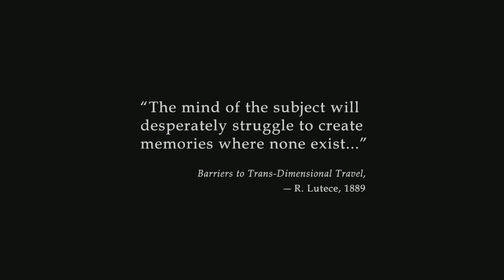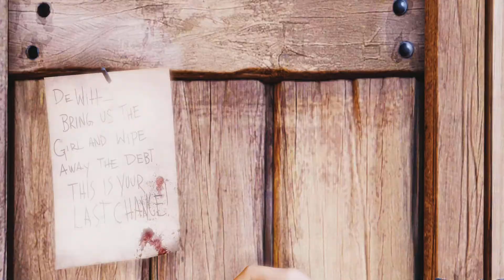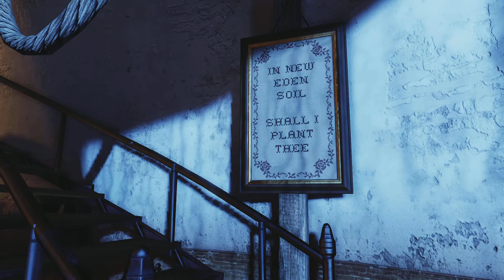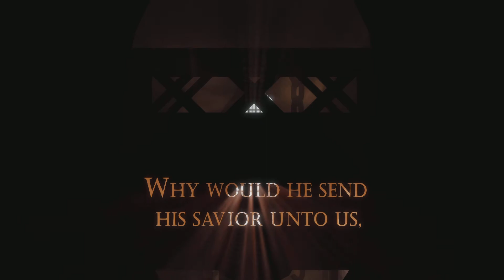Bioshock Infinite part 1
I start the game as booker de witt a man looking for a girl i start at a lighthouse and get sent to columbia a city in the sky